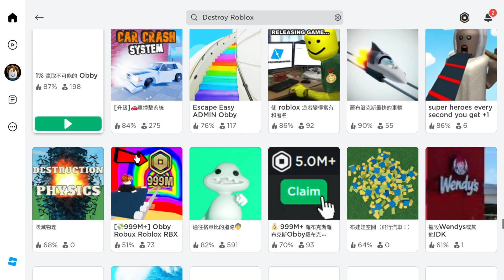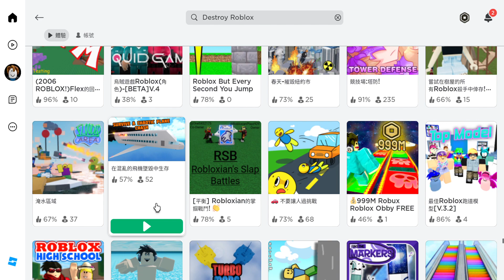Why can't me play roblox in 3/9? 3/9 roblox?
We cannot play roblox!